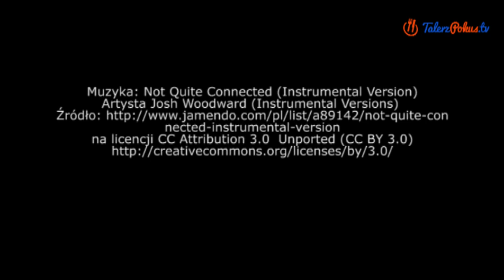Zupa cytrynowa z kurczakiem - TalerzPokus.tv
Orzeźwienie - to jest to co najbardziej kojarzy mi się z lekką zupą cytrynową z kurczakiem. Jej kwaskowaty smak przełamuję dodatkiem miodu i słodką marchewką. Polecam Aga.